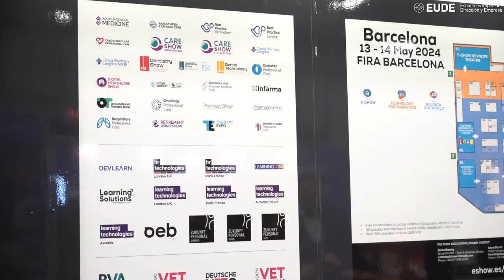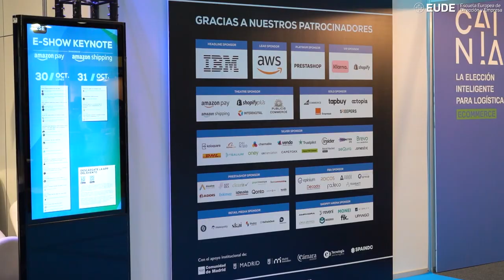Madrid Tech Show, EUDE e IBM presentamos a EDU, nuestro co-tutor virtual basado en IA Generativa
Durante la jornada del 31 de octubre,  a las 13.15h en el IBM Theatre, EUDE Business School junto a IBM presentó su proyecto de innovación educativa, un co-tutor basado en IA Generativa que proporcionará respuestas académico-administrativas en tiempo real a nuestros más de 13.000 alumnos online, bajo el título: “El Papel Transformador de la IA generativa en la Educación: El Caso de EDU, el nuevo mentor de EUDE Business School”.